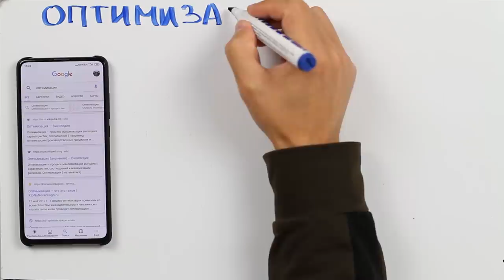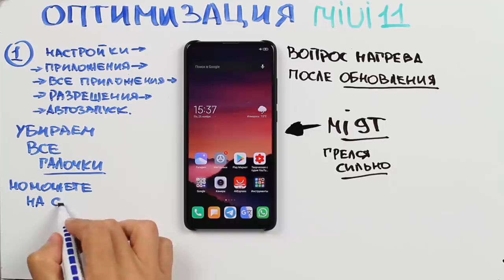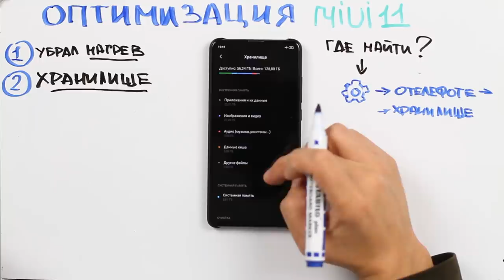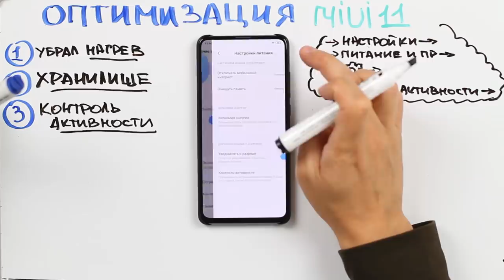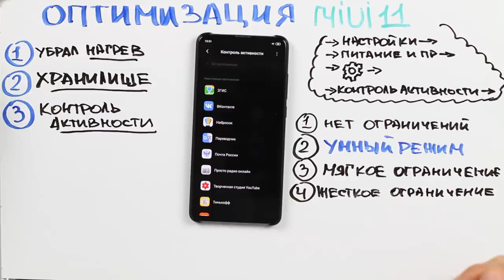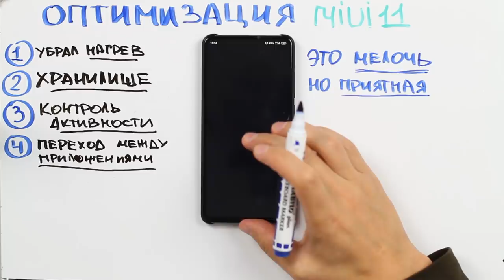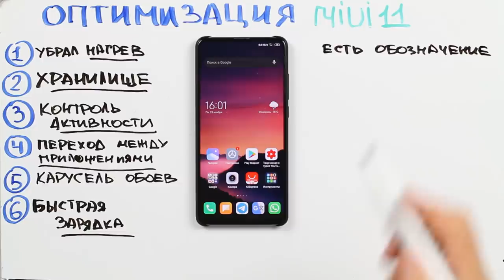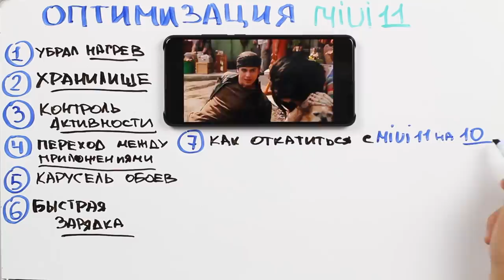КАК УСКОРИТЬ MIUI 11 ??? ПОЧЕМУ ТЕЛЕФОН ГРЕЕТСЯ???